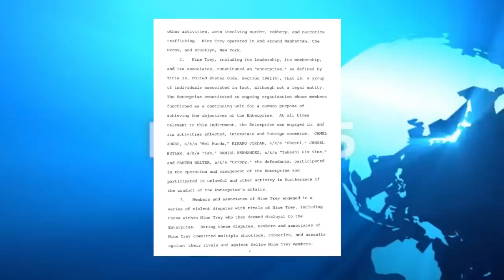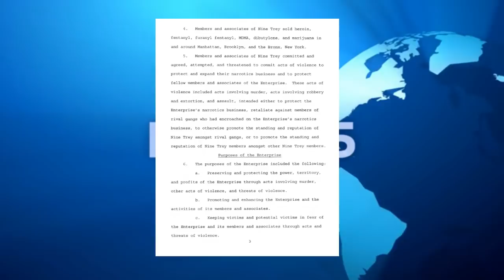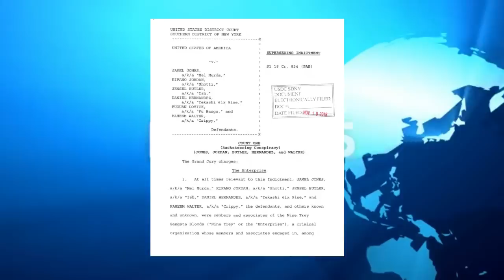Breaking Update: Tekashi 6ix9ine LA Security cost $100000, Arealia Banks claims has song w\ Tekashi